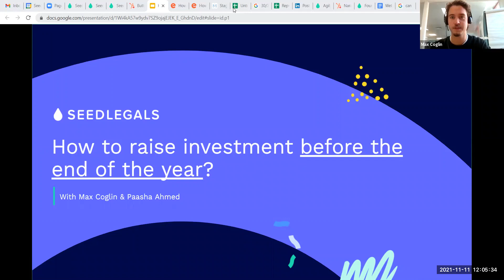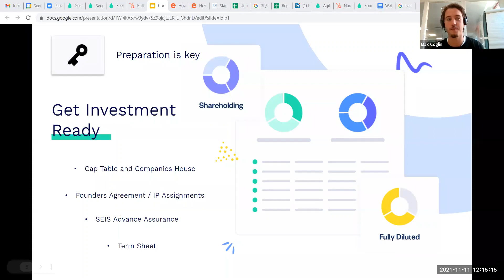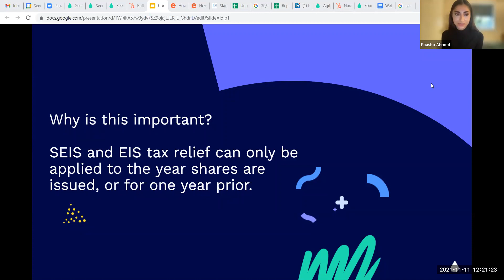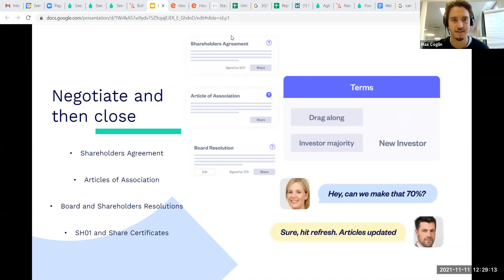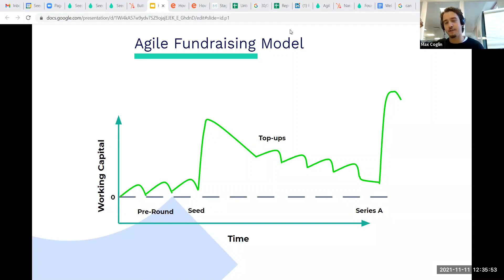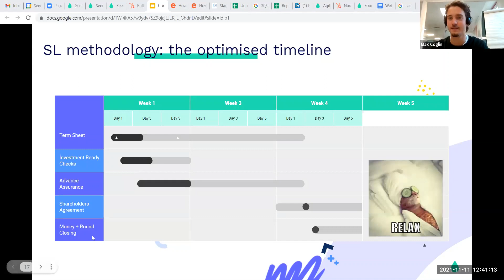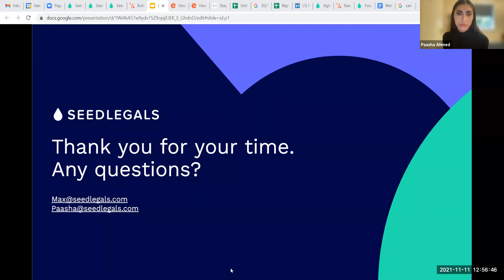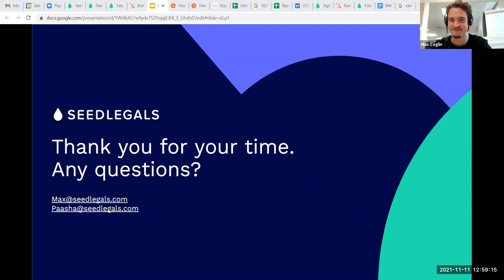Raise investment with SeedLegals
In this video, we explain how you can maximise this opportunity, and learn the necessary tips and tricks to close your round and stand out to investors during the biggest opportunity in the fundraising calendar.